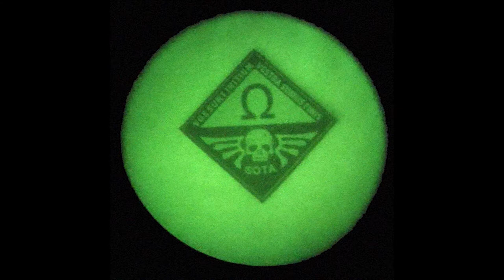AIRSOC Event 1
VIdeo of our time at AIRSOC's first event. Captured the bomber known as the "Mad Hatter" while sustaining zero casualties. SOTA took first place in this event.